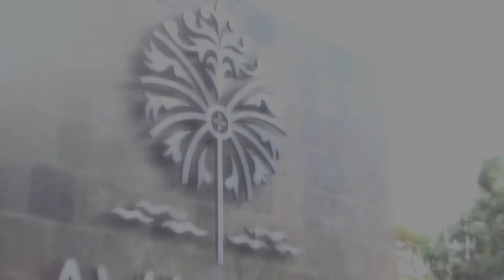CNI Thailand visit SGC on September 2014